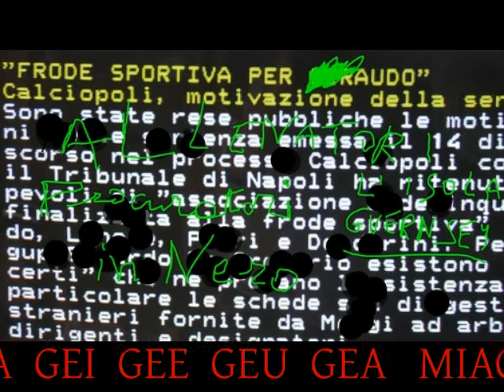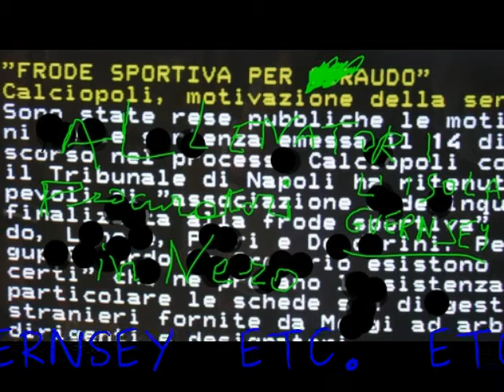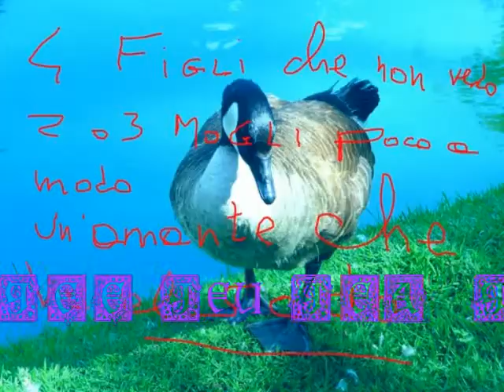Calcio Rovinato - ZamboNoise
doping GEA Moggi calcio calciopoli scommesse calcio-scommesse partite truccate inchiesta nas polizia carabinieri
inchiesta Napoli campionato highlights soccer